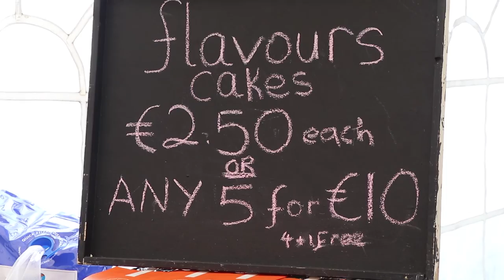LANESBOROUGH - BALLYLEAGUE : A world class venue for fishing & food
The world's top anglers have given a 5 star approval to the Shannonside town of Lanesborough- Ballyleague - home to the World Predator Boat fishing with lures championships in October 2016. With specimen pike & perch in Lough Ree on the Longford- Roscommon border, this location attracted 300 anglers from 17 countries and 6000 visitors who enjoyed the TASTE OF THE LAKELANDS food festival , a Mardi Gras event with 50 food producers and 8 LIVE cooking demos by the top Master Chefs of the island of Ireland. This show is only beginning - you ain't seen nothing yet : e mail: or to be part of the fishing, the food and the fun !!

Produced by FlyBy Photos
Using our state of the art Drones our pilots keeps the camera moving with the action enabling us to capture outstanding footage form angles which are simply not possible for the hand held camera.
FlyBy Photos
Kilconly
Tuam
Co Galway